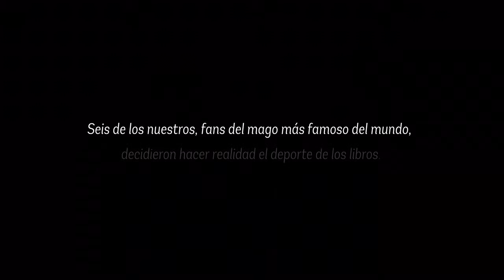ETB Geeks al extremo Director s Cut HD